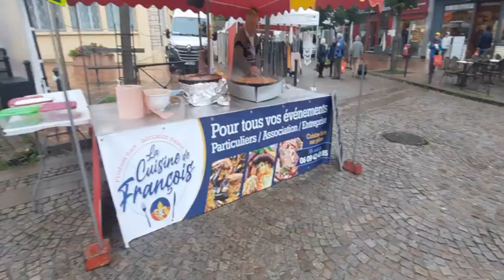Le marché du Toucy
Visite du marché de Toucy avant de rentrer.